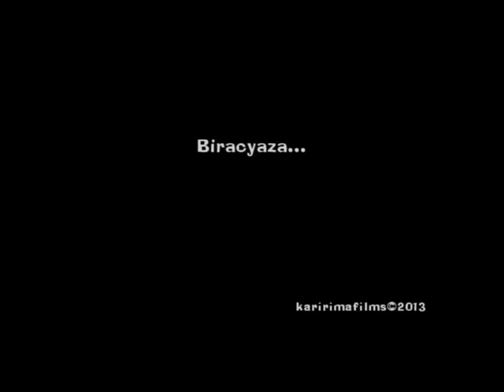Ikiganiro "Ndi Umunyarwanda" mu bubiligi igice cya 8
Amashusho yafashwe na Karirima A. Ngarambe